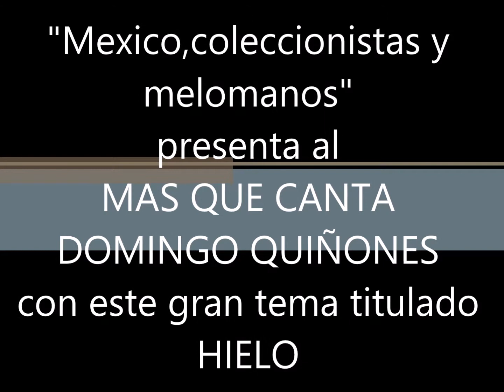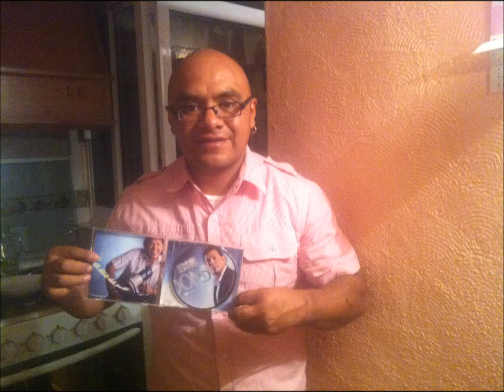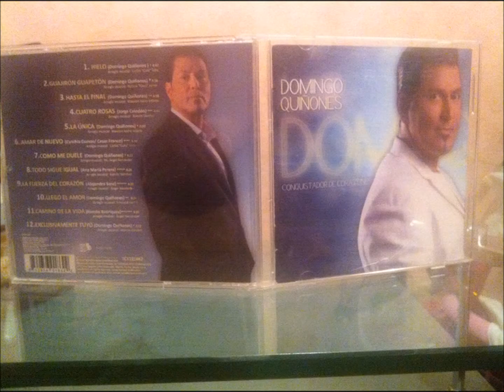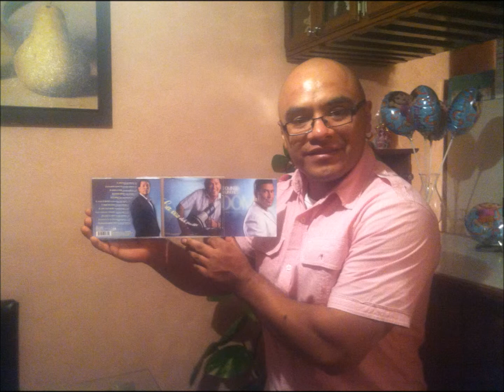HIELO DOMINGO QUIÑONES